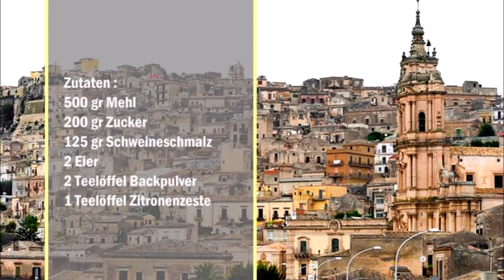Kekse Squisiti aus Modica / Biscotti Squisiti Modicani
Deutsch :
500 gr Mehl
200 gr Zucker
125 gr Schweineschmalz
2 Eier
2 Teelöffel Backpulver
1 Teelöffel Zitronenzeste

Alle Zutaten vermischen bis ein Teig entsteht.
Aus dem Teig original mit eine Handspritzform oder modern mit eine Küchenmaschine  5-6 cm lange Kekse spritzen. Für die S Form 6-7 cm und danach eine S Form formen.
Bei 200 C° 15 Minuten backen.

Italiano :
500 grammi di farina
200 grammi di zucchero
125 grammi di strutto
2 uova
2 cucchiaini di lievito in polvere
1 cucchiaino di scorza di limone

Impastare tutti gli ingredienti fino a formare un impasto.
Per realizzare i biscotti potete utilizzare originalmente uno imbuto a mano o utilizare una macchina da cucina, formate dei biscotti lunghi 5-6 cm per la forma a S, formare 6-7 cm e poi una forma a S.